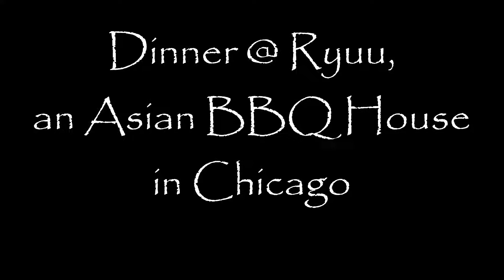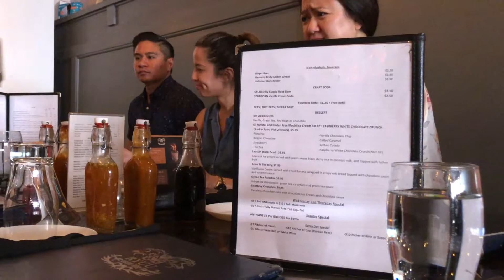DeNgo p73: Dinner at Ryuu, an Asian BBQ house.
* Birthday dinner for KDung at Ryuu.
* Gia đình đi ăn tối mừng sinh nhật Kim Dung tại Ryuu, một nhà hàng barbecue Á đông ở Chicago.